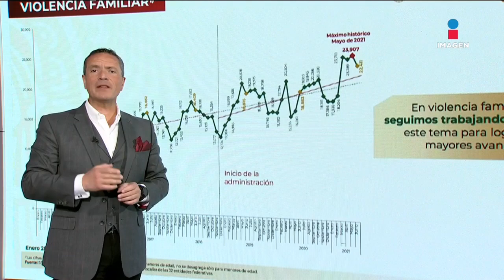Gobierno de López Obrador entregará información sobre contratos de Pegasus | Noticias con Paco Zea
El presidente LópezObrador confirmó que comenzó una investigación dentro del gobierno para determinar el costo del software informático Pegasus que fue contratado para espiar en administraciones federales pasadas.